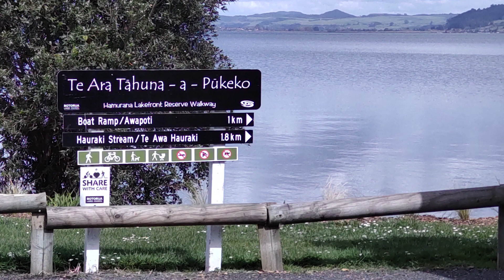Sept 20, 12:57 Hamurana Reserve | HD 【ハムラナ保護区】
We parked our car at the parking lot of Hamurana Reserve along the shores of Lake Rotorua and took a brief look around. The location on Google Maps is 'X782+4V5 Hamurana.' This area appears to be part of a nature reserve, including Hamurana Springs. Initially, it wasn't clear, but there was a spot where water from the springs flowed into the lakeshore. We didn't visit Hamurana Springs and left the parking lot.

ロトルア湖畔のハムラナ保護区で一時停止しました。Google Mapの場所は”X782+4V5 Hamurana”です。ここはハムラナ・スプリングスという泉のある自然保護区の一部のようです。最初分からなかったのですが，泉からの水が湖畔に出てるところがありました。ちなみにハムラナ・スプリングス自体の方には行きませんでした。

訪問地・経由地：Hamurana Reserve
更新：英語表記追加（2023年12月30日）